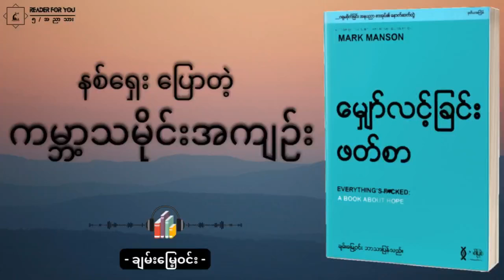နစ်ရှေး ပြောတဲ့ ကမ္ဘာ့သမိုင်းအကျဉ်း မျှော်လင့်ခြင်းဖတ်စာ